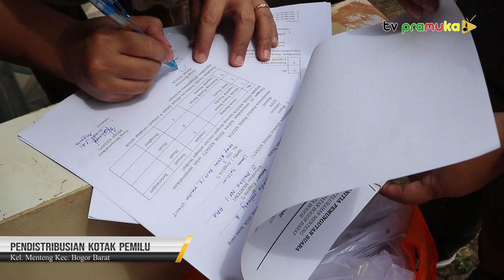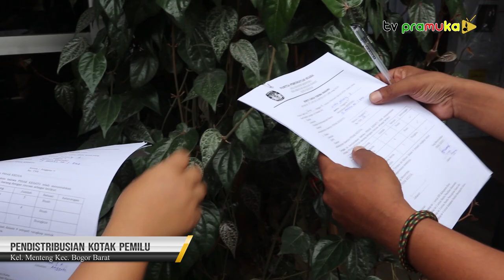[SekilasPramuka] Edisi Selasa 20 Febuari 2024 - Pendistribusian Kotak Pemilu Di Kel. Menteng